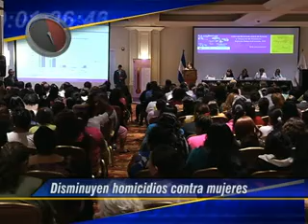120 segundos 26 nov. 2012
Un resumen de lo mas importante ocurrido este lunes 26 de noviembre, solo en 120 segundos.